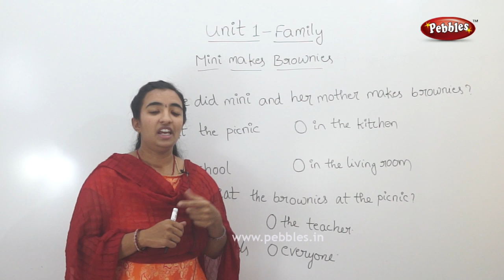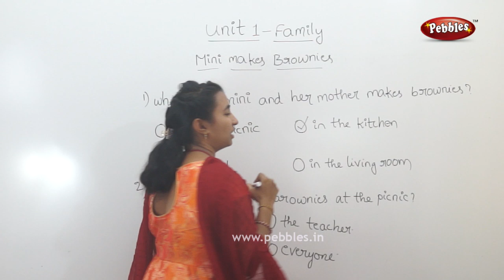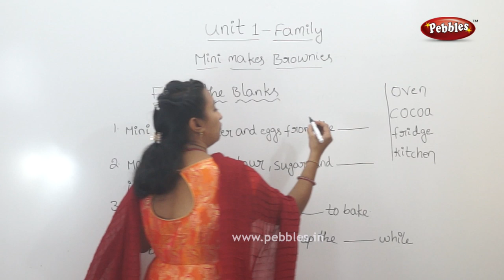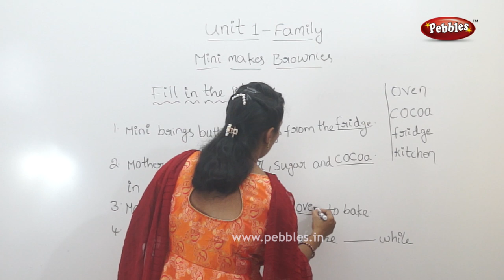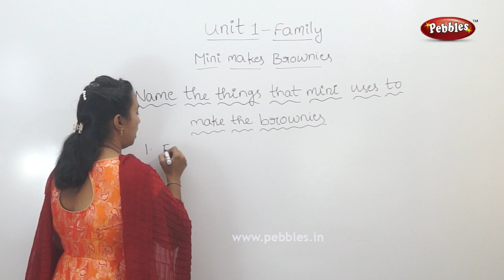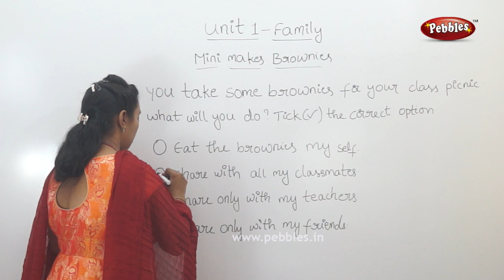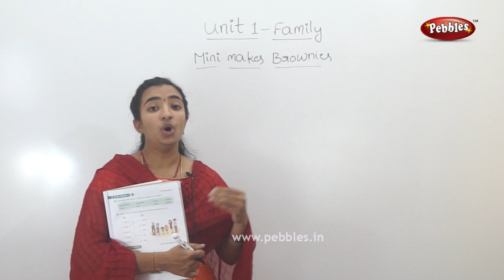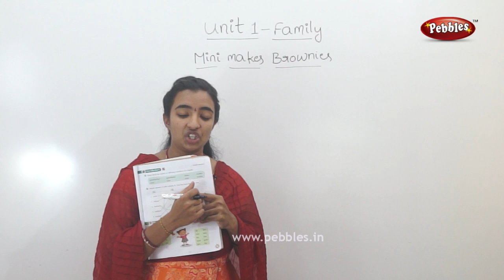Class 1 | Family lesson | CBSE | in Telugu | Part-2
This video is a part of Pebbles Telugu, Spoken English Classes in Telugu